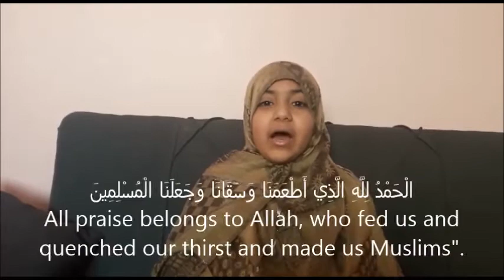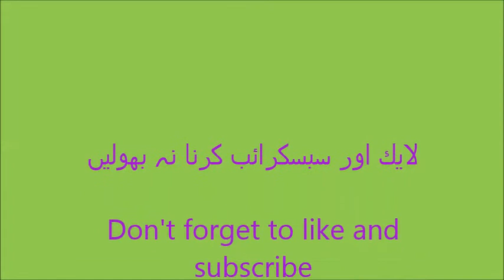Dua After Eating